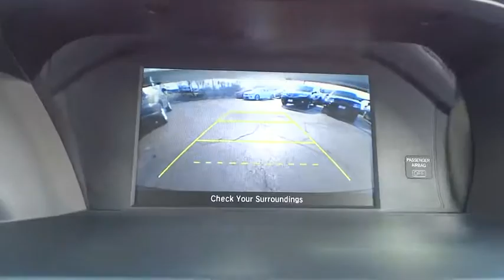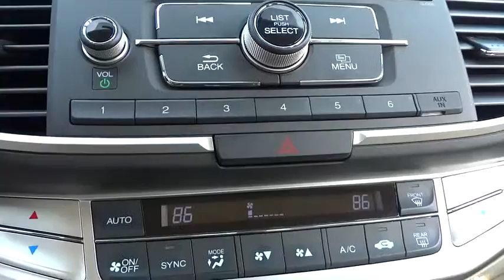2015 Honda Accord Schaumburg, Arlington Heights, Elgin, Naperville, Lisle, IL 14524P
Schaumburg Honda
750 E Golf Rd

This Accord Lx Sedan Is Showroom Fresh! There Hard To Find And We Have Priced To Sell It Quick! The Equipment Is A: 2.4-Liter, 16-Valve, DOHC i-VTEC 4-Cylinder Engine with Direct Injection, Continuously Variable Transmission (CVT) Eco Assist, Alloy Wheels, Vehicle Stability Assist, Rearview Camera, Side Curtain Airbags with Rollover Sensor, Dual-Zone Automatic Climate Control With Air-Filtration System, i-MID with 8-Inch High-Resolution WVGA (800x480), Bluetooth® HandsFreeLink, Illuminated Steering Wheel-Mounted Cruise, Audio, Phone and i-MID Controls, Bluetooth Streaming Audio, USB Audio Interface And A Balance Of The Factory Warranty!!